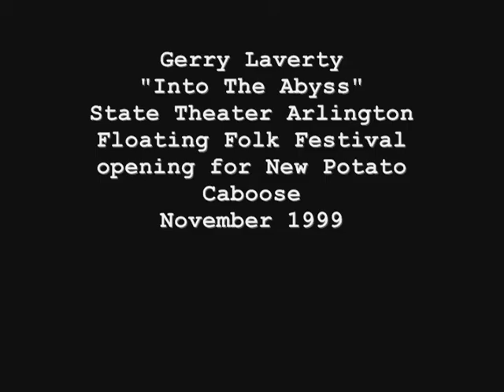State Theater Gerry Laverty "Into The Abyss"